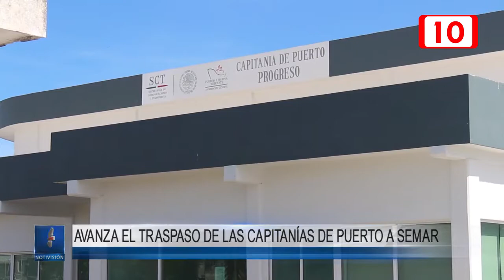91292 Avanza el traspaso de las Capitanías de Puerto a SEMAR